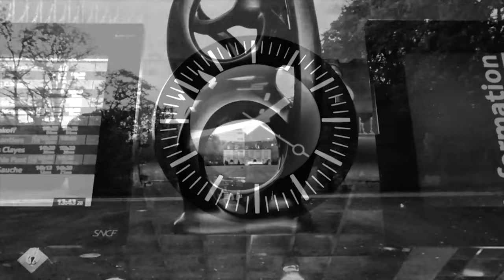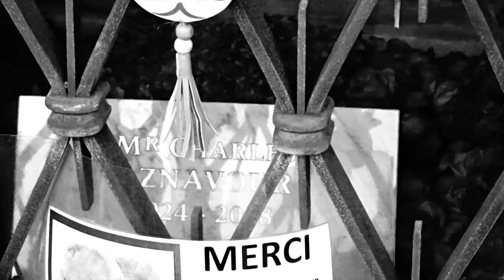Sophie Bogarné - En qui croyez-vous? ( Montfort-l'Amaury memories )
[ english version ]

Paris.

The city where the walls talk to you waiting for your answer. The city nervous from the voices of ghosts.

Gare Monparnasse. The station of hope. Which opens the doors to calmness and harmony. The Routes without directions.

But today my stop is Montfort-L’Amaury.
Little town of big personalities.
My friend Fabrice. Is the man from the past who opens the doors to the future.
Montfort L’Amoury is the place of passion and ...rest. During the life and after death. The place of meeting with great ones... during their life and after.

Meetings at which it is necessary to come with flowers of the best species.

Meetings with history ...with the beauty... with nature...
And meeting with ... God..
Or the Devil...

Who do You believe in?

SB

November, 2018
Montfort-L'aumary, France

directed and edited by Sacha Reznik

text and voice: Sophie Bogarné
starring Sophie Bogarné and Fabrice Parsy

A Special thanks to Kyriakos Moustakas (aka Sundayman)

This video is not eligible for monetization.
I do not benefit from this music track.